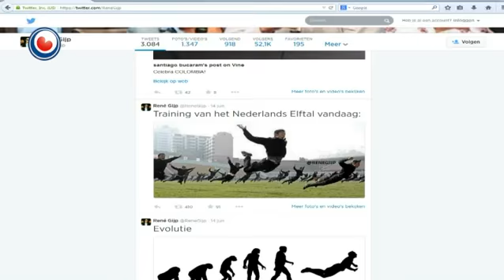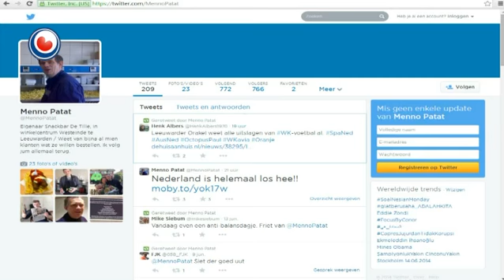WK-gekte op social media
Op de Fryske social media is de Oranjegekte ek úteinset. Sa binne der twa jonge Friezen dy't in hiel populêre Facebookside en Twitterakkount hawwe mei allerhanne Oranjegrappen. Se brûke dêrfoar de namme fan âld-fuotballer René van der Gijp.

Snackbarhâlder Menno Patat út Ljouwert docht ek syn foardiel mei it WK fuotbal. Hy foarspelt de útslaggen fan Oranje op syn Twitterakkount. By de iepeningswedstriid Nederlân-Spanje kaam syn foarsizzing fan 5-1 út.